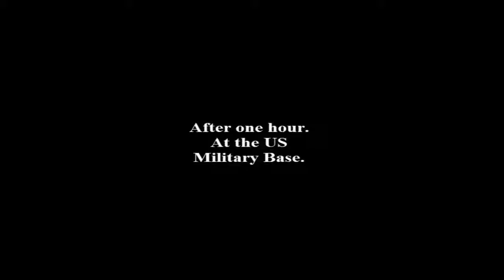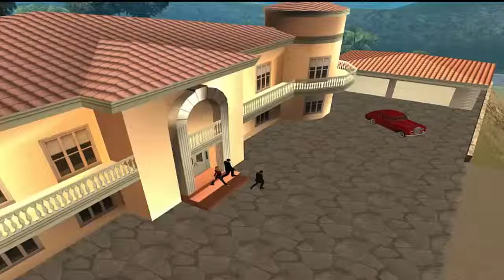Creeaza cu scop Red Code at The Embassy